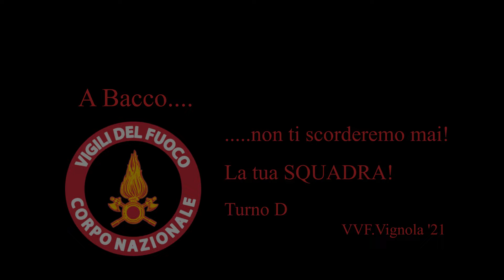Tributo Vigili del fuoco Vf Trailer 2021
Vigili del fuoco Vf Trailer 2021
Alcuni momenti dell'anno passato...

Passiamo gli anni della nostra vita cercando di salvare chi ha bisogno di noi!!!
Terra, cielo, acqua e fuoco sono i nostri elementi…
Mai ci fermeremo!!

Questo video è dedicato a una persona molto importante per la mia vita e carriera pompieristica, una persona che ha sempre creduto in me dal primo momento!
7 anni d interventi, 7 anni di gioie e dolori!!

Non ti scorderò mai …. Grazie Bacco… TVB